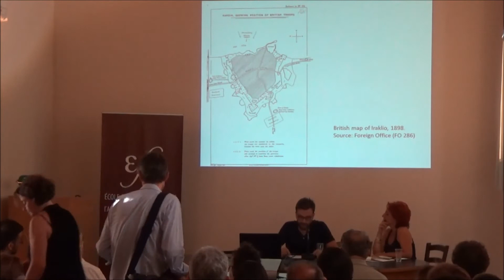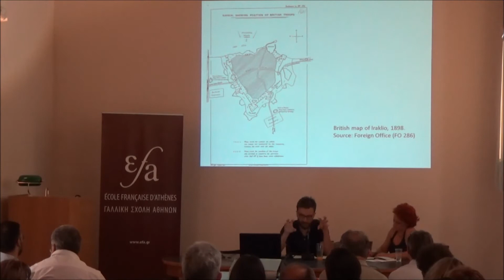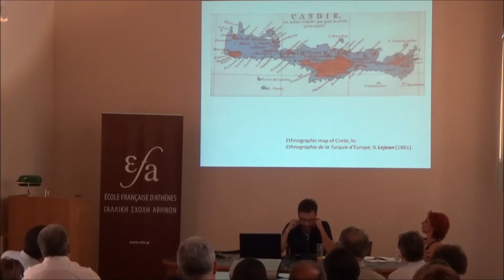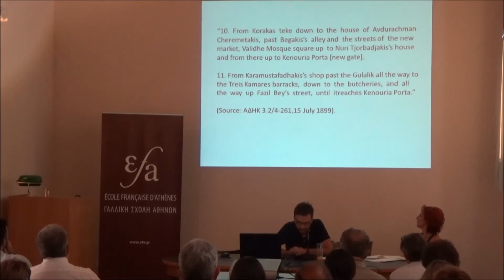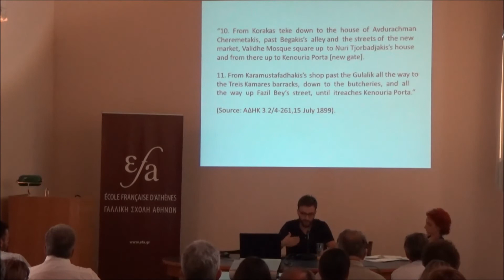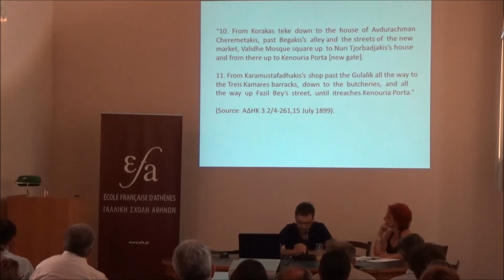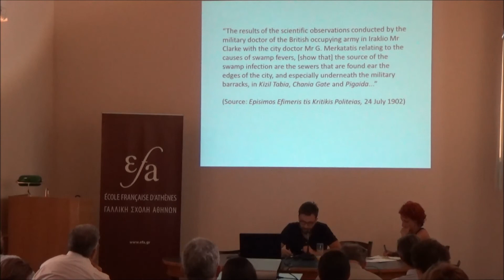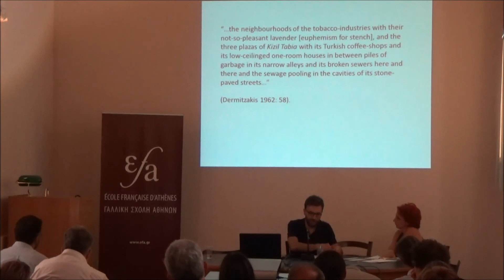15/09/2017 – Journée d’études – Histoires, espaces et patrimoines 8- A .Anagnostopoulos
Aris ANAGNOSTOPOULOS Heritage Management Organization
From ‘Tourkopolis’ to ‘Metropolis’: Transforming Urban Boundaries in Late Nineteenth Century Heraklion, Crete

Histoires, espaces et patrimoines pendant la transition de l’Empire ottoman à l’État grec
Ιστορίες, χώροι και κληρονομιές στην μετάβαση από την Οθωμανική Αυτοκρατορία στο Ελληνικό Κράτος
Histories, Spaces and Heritages at the transition from the Ottoman Empire to the Greek State